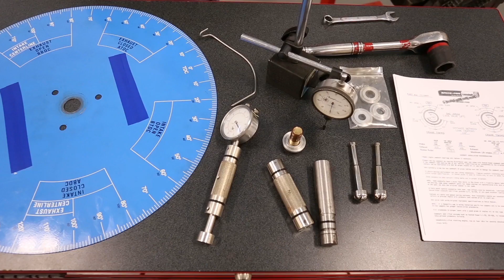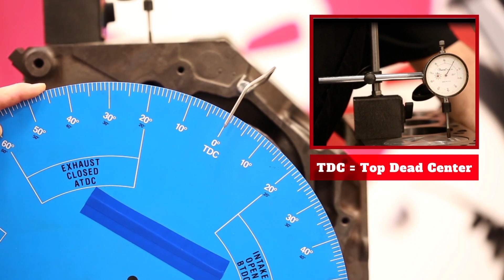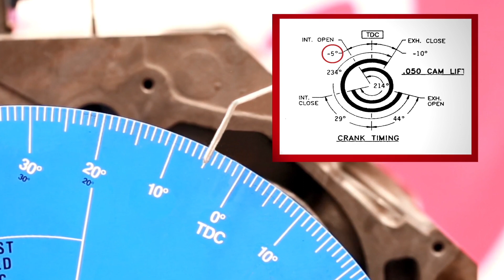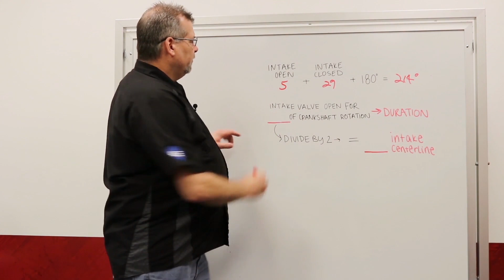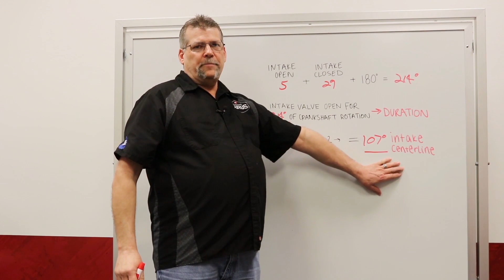How to Degree a Camshaft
Visit Garage Gurus fmgaragegurus.com for more tips and information on diagnosing and troubleshooting engine problems in your vehicle.

To ensure your performance engine runs as intended, it may be necessary to degree the camshaft. If the alignment of the camshaft and crankshaft are off by even a few degrees, it can have an adverse effect on engine performance. Master Technician Steve of Garage Gurus shows you how to degree a cam using the .050"" (fifty thousandths) cam lift method.
Steve lists what equipment you'll need to perform the procedure and starts the demonstration by showing how to find TDC (top dead center). After running through the remaining steps of the procedure, Steve shows how to compute the math to find the intake center to ensure that it is within the manufacturer specification. Count on Garage Gurus to help you get your vehicle repair done right.